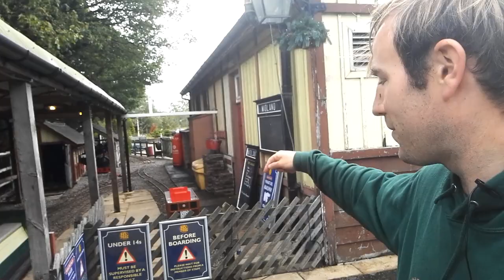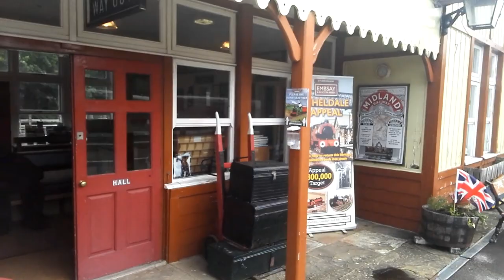A trip on the Hambleton Valley Miniature Railway - Episode 26 of Miniature Railway Britain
A trip on the Hambleton Valley Miniature Railway

Episode 26 of Miniature Railway Britain.

A visit to the 7 1/4" gauge miniature railway at Bolton Abbey Station, the Eastern terminus of the Embsay and Bolton Abbey Railway.

We enjoy a trip behind diesel loco Louis Shaw from Woodside to King George V where Louis Shaw runs round her train and propels the train down whats built of the extension so far giving us a driver's eye view.

Back at Woodside we see 1916 built Hudswell Clarke  Works No. 1208 Illingworth arrive with a train from Embsay. 31119 and D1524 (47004) can also be glimpsed in this video.